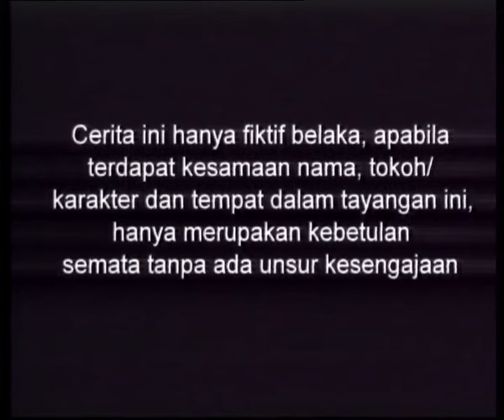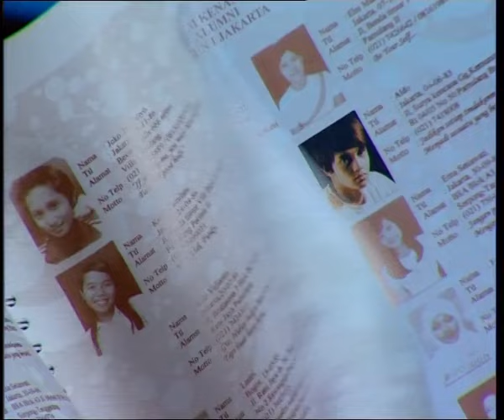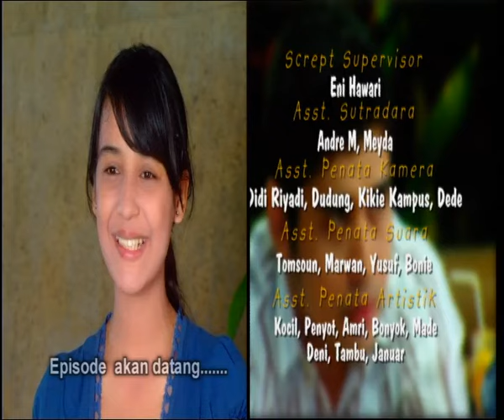Cinta Fitri Season 01 - Episode 08